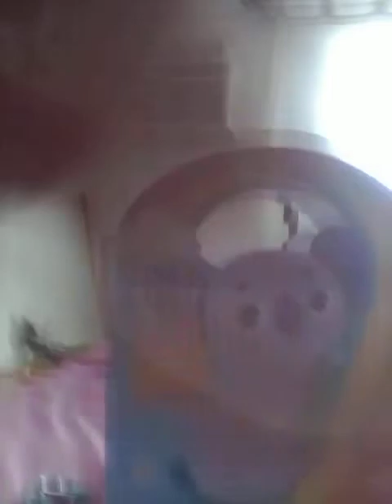strawberry gets grounded for chocolate milk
SKBDI